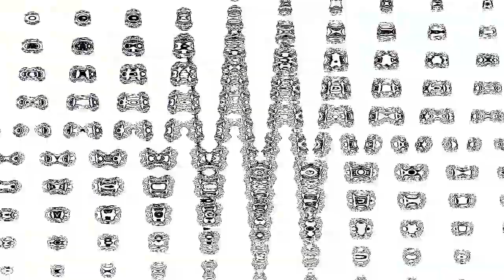Klasky Csupo in Resonance Electronic Sounds Render Pack Collection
Created with Sony Vegas Pro 12.0 (Build 367) [using Windows Server 2008 R2 Release Candidate Standard (Build 7100) on VirtualBox 6.1.36].